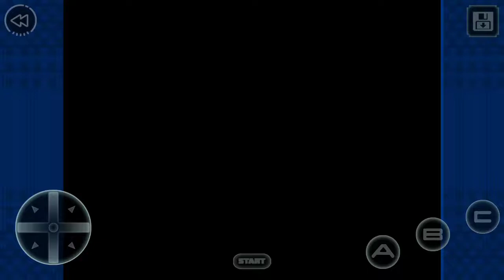Round 2 | Street of Rage